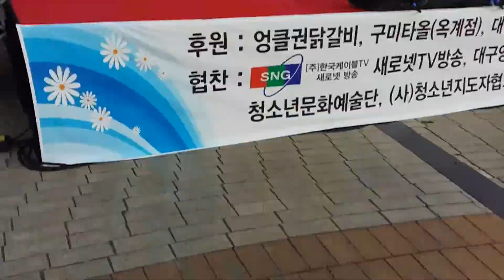은경이/세월강~금오산 가요제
반주키가  안맞아 ㅎ ㅎ ㅎ ㅎ